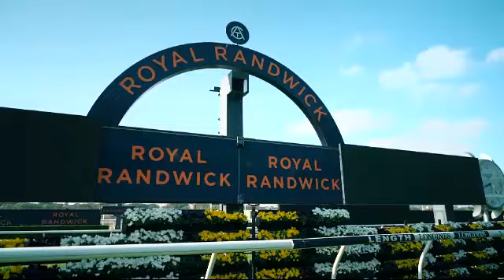Thoroughbred Weekly | 01 October 2023